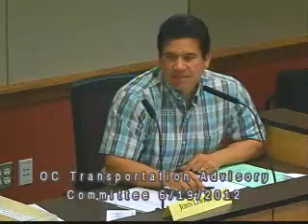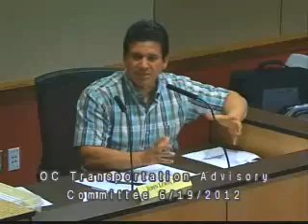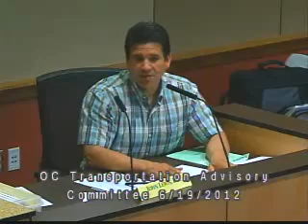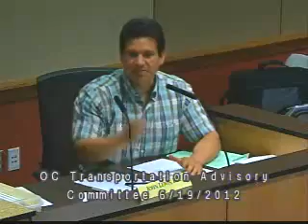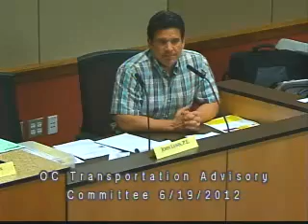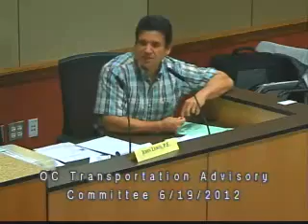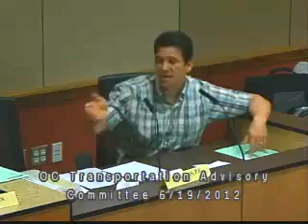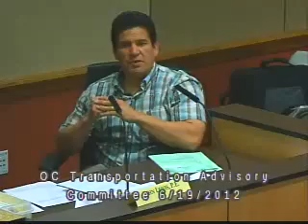Transportation Advisory Committee - June 19, 2012